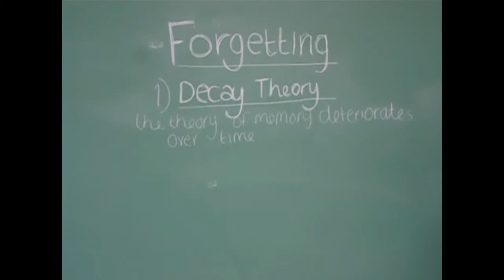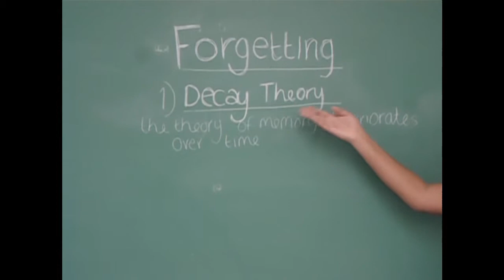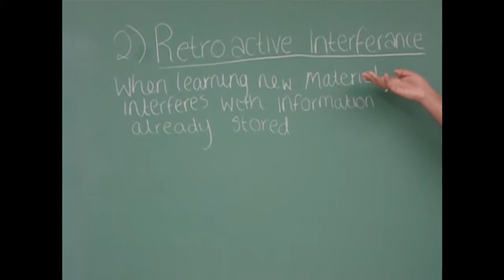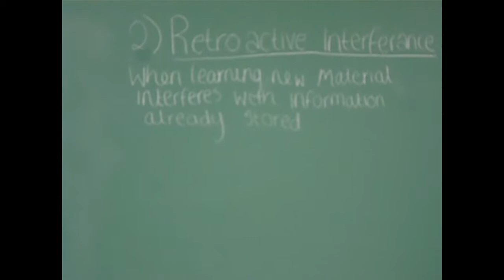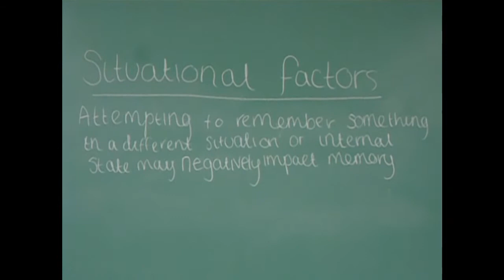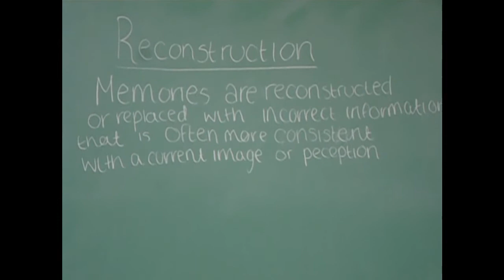Why We Forget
Marlena Hanna, Grace Ison, Kayla Banner
Period 15